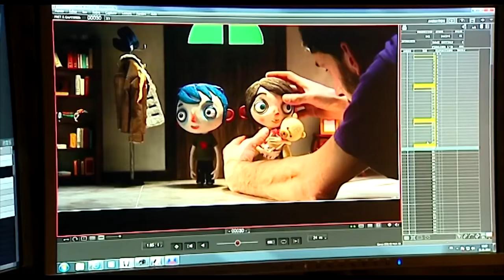Making-Of: My Life as a Zucchini (Ma vie de courgette)